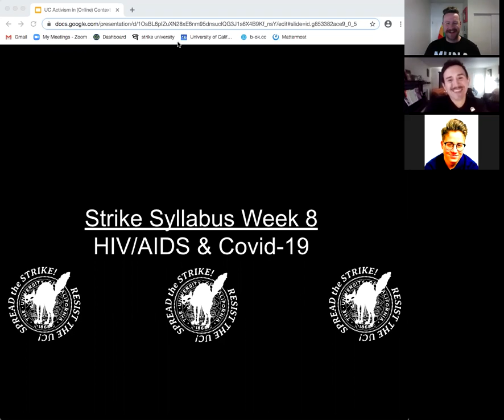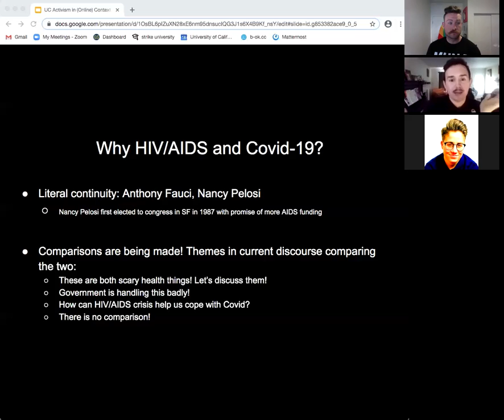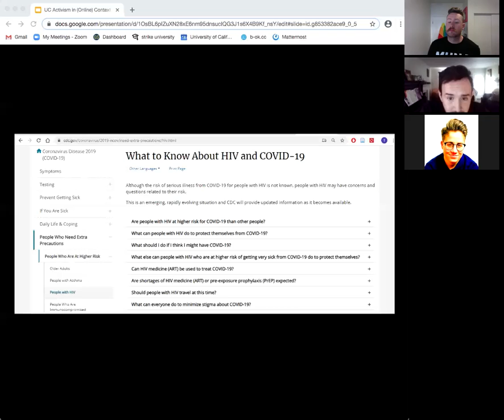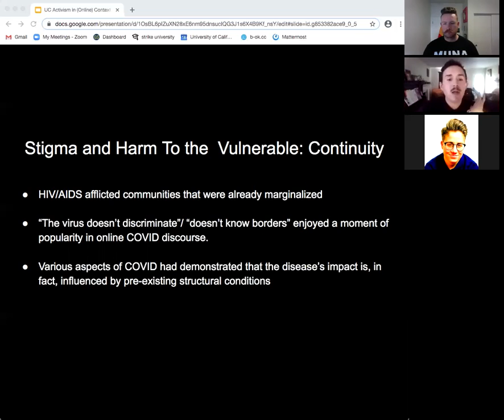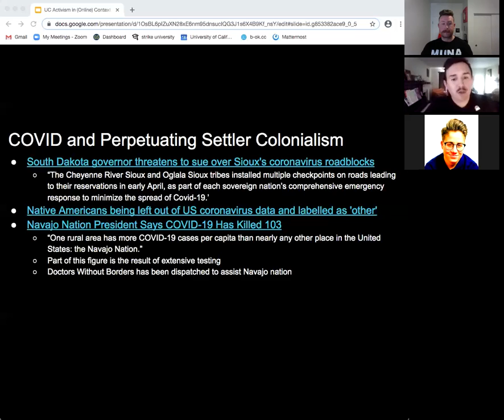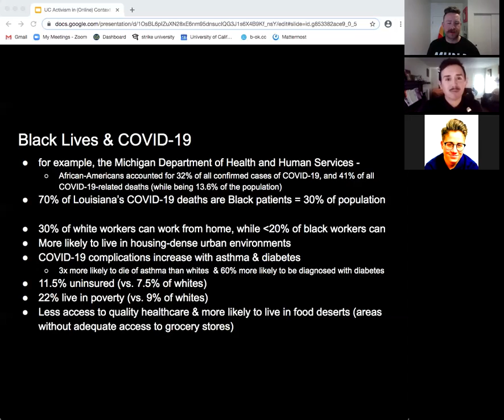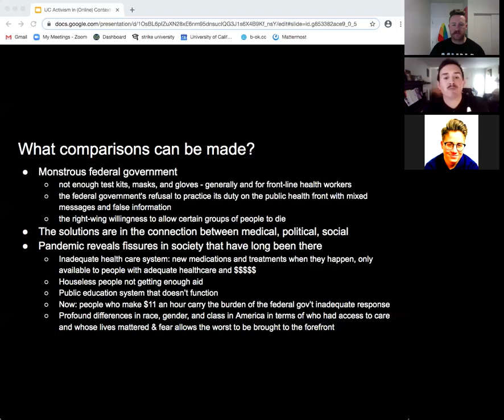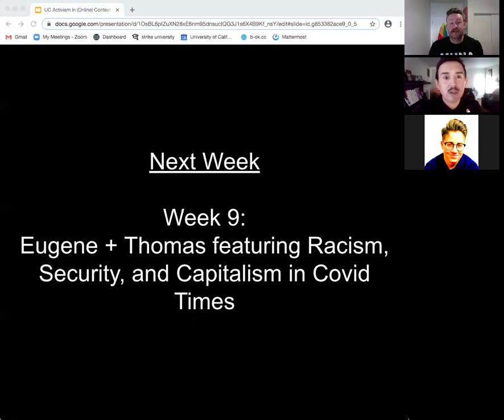Strike Syllabus Week 8: HIV/AIDS and COVID-19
Week 8’s presentation takes on the correlations being made in popular media about the similarities between the AIDS pandemic and our current moment dealing with COVID-19. The presenters, Thomas (he.him) & Eugene (he.him), will put them in dialogue, look at the lasting effects of the AIDS pandemic on marginalized communities, see how public figures are entangled in both pandemics, and look at the ways people are organizing for equity and justice in the face of ignorance and malfeasance.